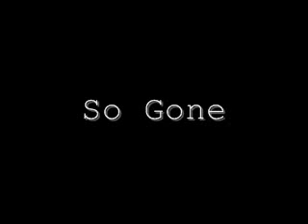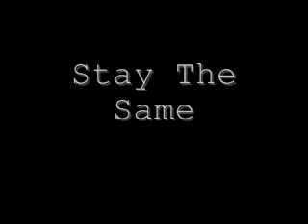Sancho - Cd Mix